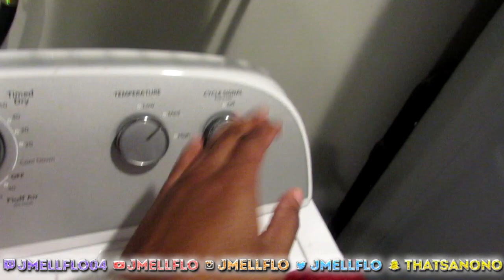NEW EMPTY HOUSE TOUR! Thank You Guys